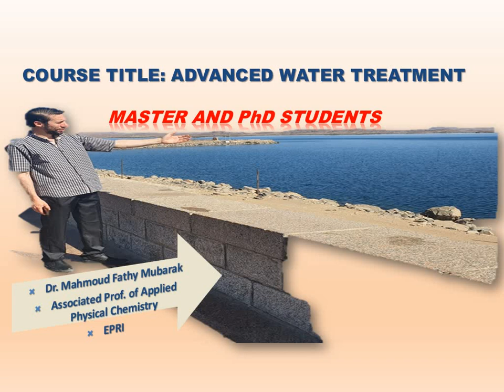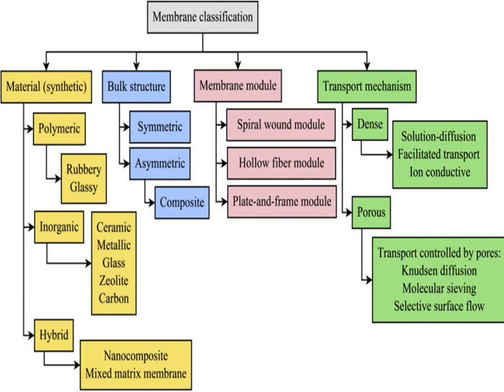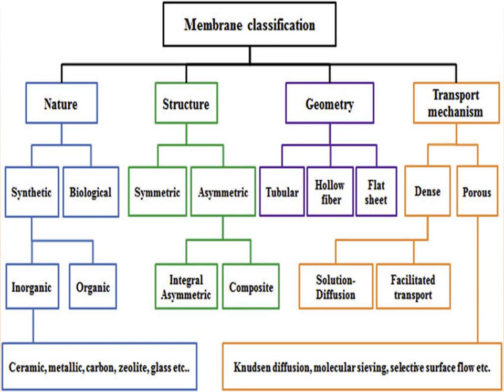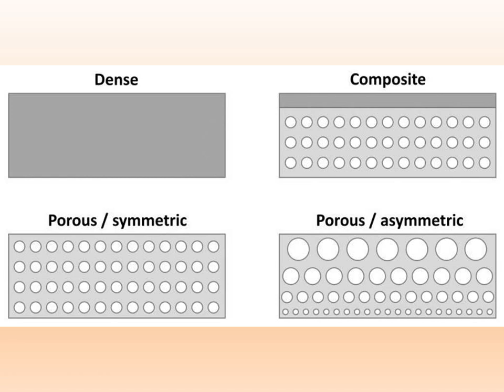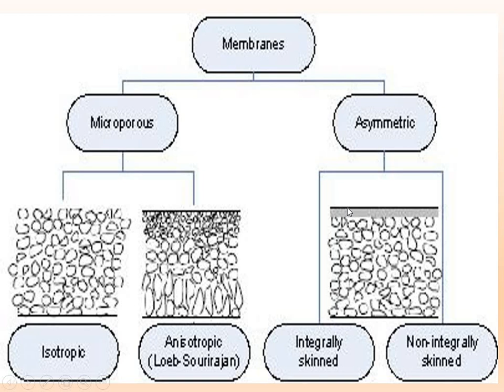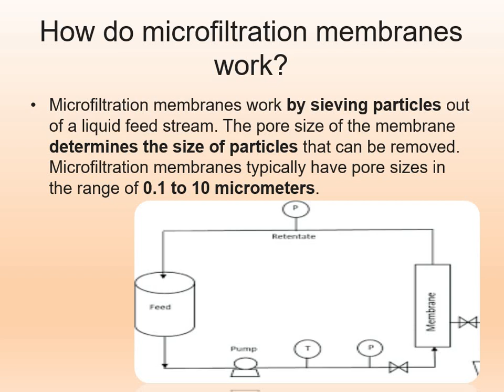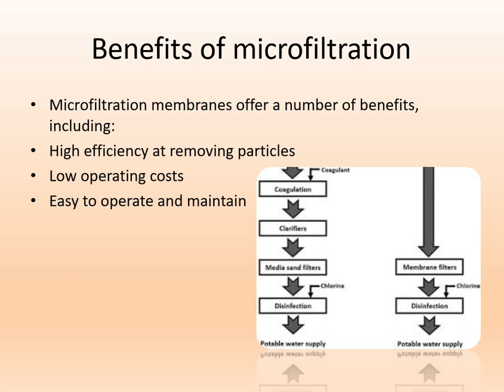lecture about membranes classification and MF membranes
lecture about membranes classification and MF membranesMembranes can be classified based on their pore size, charge, and composition. Microfiltration (MF) membranes are a type of membrane that falls under the classification of membranes based on pore size. These membranes have a pore size range of 0.1-10 micrometers, which makes them suitable for the separation of suspended solids, bacteria, and other microorganisms from liquids.

MF membranes are made up of various materials such as polymeric, ceramic, and metallic materials. Polymeric MF membranes are the most commonly used due to their cost-effectiveness, flexibility, and ease of fabrication. These membranes are made up of polymers such as polyethersulfone (PES), polyvinylidene fluoride (PVDF), and polypropylene (PP).

The performance of MF membranes is dependent on various factors such as the membrane material, pore size, and operating conditions. The permeate flux of MF membranes is typically lower than that of ultrafiltration (UF) and nanofiltration (NF) membranes due to their larger pore size. However, they offer a higher retention rate for suspended solids and microorganisms.

MF membranes find applications in various industries such as food and beverage, pharmaceuticals, biotechnology, and wastewater treatment. In the food and beverage industry, MF membranes are used for the clarification of fruit juices, beer, and wine. In the pharmaceutical industry, they are used for the separation of proteins and other biomolecules. In the wastewater treatment industry, they are used for the removal of suspended solids and bacteria from wastewater.

In conclusion, MF membranes are a type of membrane that falls under the classification of membranes based on pore size. These membranes have a pore size range of 0.1-10 micrometers and are made up of various materials such as polymeric, ceramic, and metallic materials. They find applications in various industries such as food and beverage, pharmaceuticals, biotechnology, and wastewater treatment.